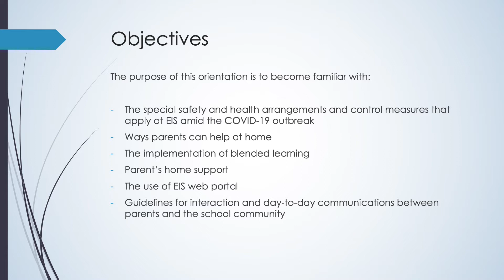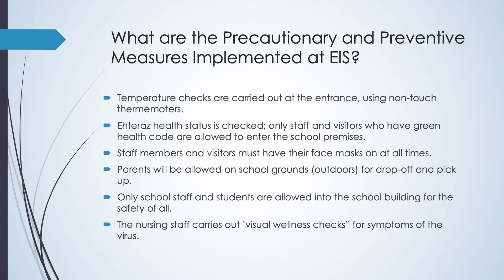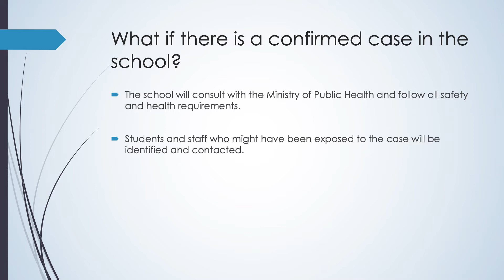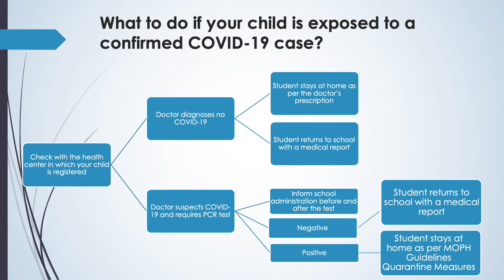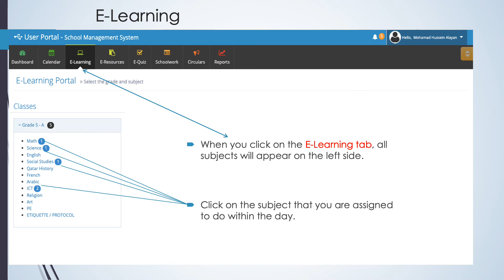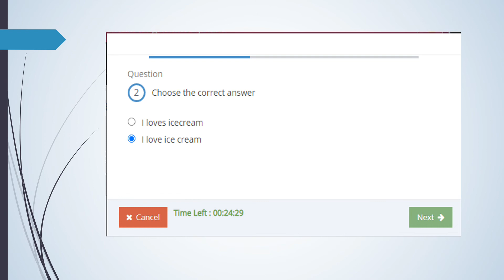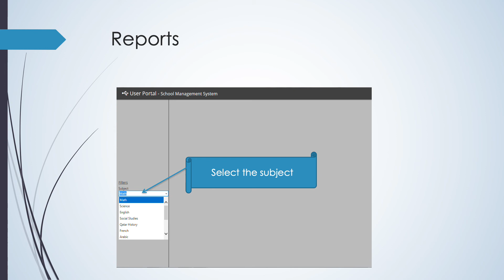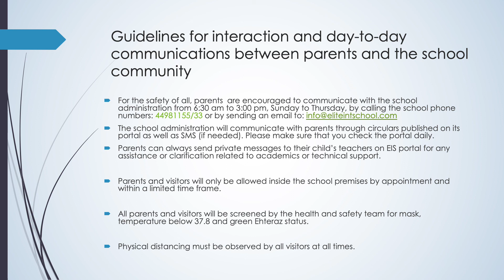Parents Orientation 2020-2021